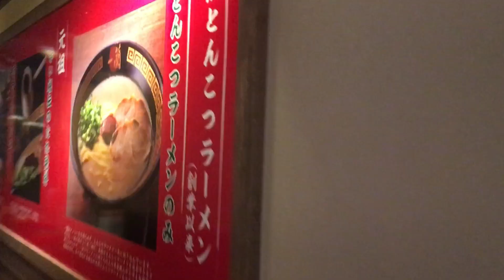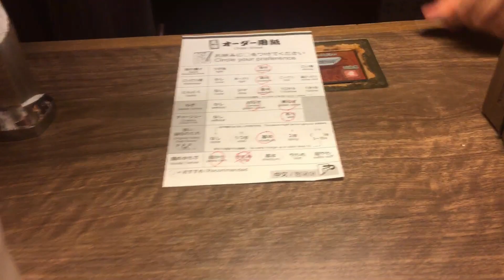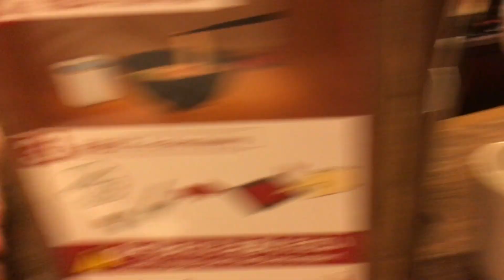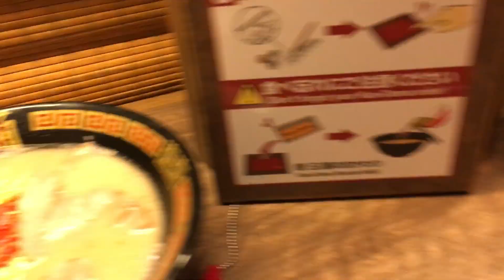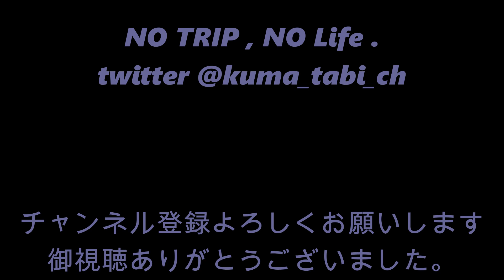【ラーメン一蘭の頼み方】二人でもおすすめの裏ワザ！仕切りを外してすする【Ramen Ichiran】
福岡県発祥の天然とんこつラーメン
一蘭をご紹介します。
会員制ラーメン店から福岡県を代表するラーメン店へ
今では、県外にも店舗があります。
一人でもラーメンに集中できるシステム
オーター用紙など画期的なアイディアが
詰まったラーメン店です

【千葉・津田沼】Ramen NARITAKE！パリにもある背脂系こってりラーメン・なりたけ本店

【龍上海】あの山形県グルメ辛味噌ラーメンを食べてきた【セブンイレブン復活記念❗️新横浜ラーメン博物館】

Natural Tonkotsu Ramen from Fukuoka Prefecture
I will introduce Ichiran.
From a membership ramen store to a ramen store representing Fukuoka Prefecture
Now there are stores outside the prefecture.
A system that allows one person to concentrate on ramen
A ramen shop filled with groundbreaking ideas such as auto paper

今回は、
福岡ソフトバンクホークスの野球観戦後に
一蘭へ寄ってみました。

BGM　騒音のない世界　becoさま